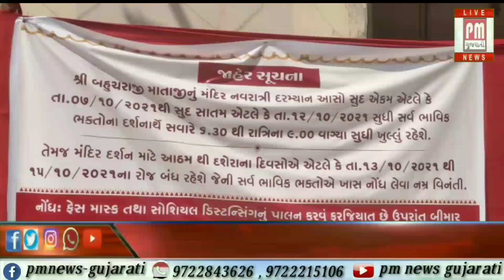વડોદરા : આજથી નવલી નવરાત્રિનો પ્રારંભ, મંદિરોમાં માઈભક્તોની ભીડ